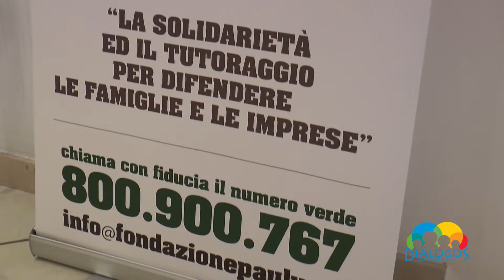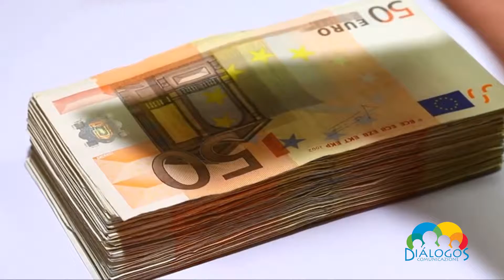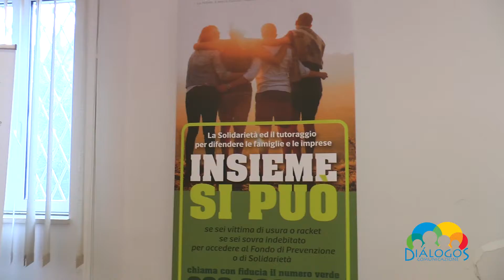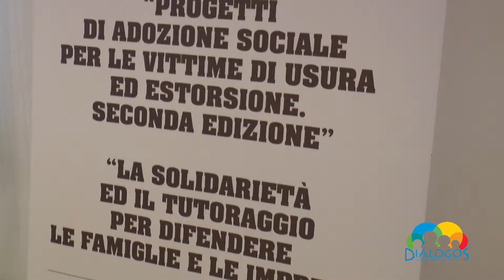“La solidarietà e il tutoraggio delle famiglie e delle imprese”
Il 30 ottobre, alla sala Laurentiana del Villaggio del Fanciullo, si è tenuto il convegno sul progetto di Adozione Sociale. L’obiettivo strategico del progetto prevede la realizzazione di interventi mirati al supporto di famiglie e piccole imprese in difficoltà, aiutandoli a superare la propria condizione di disagio finanziario e sociale attraverso la formula del tutoraggio assistito.